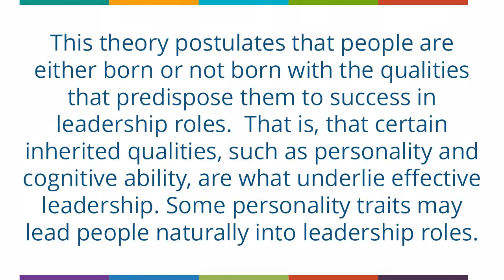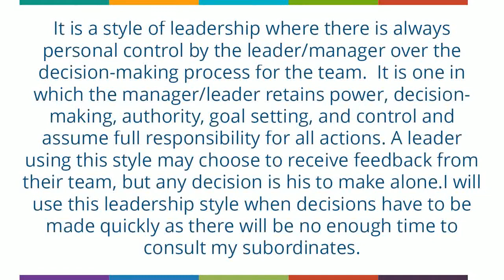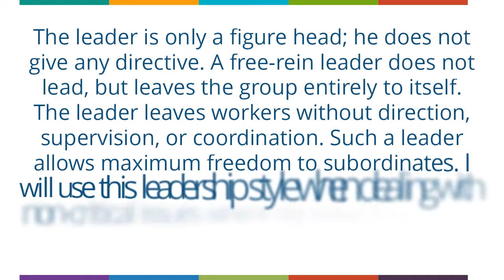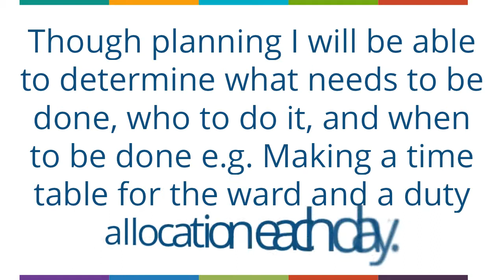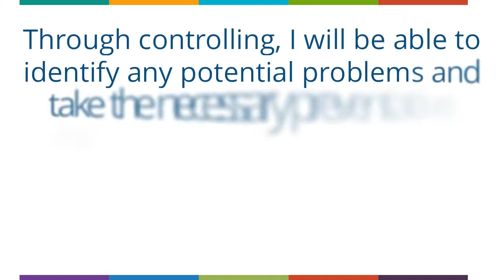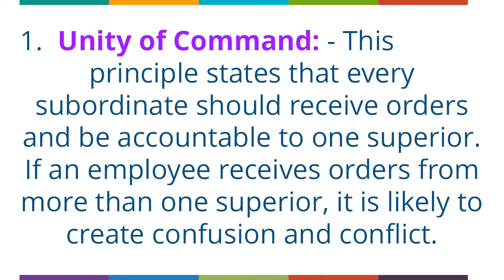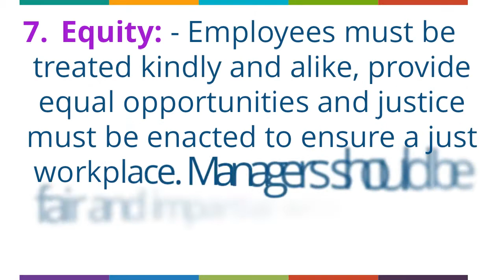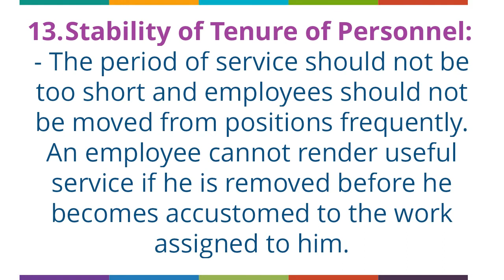LEADERSHIP AND MANAGEMENT FUNCTIONS